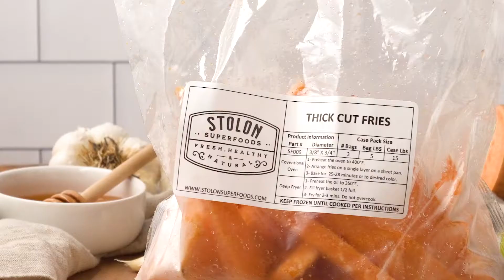Thick Cut Fries with Chipotle Dip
We made this video for Stolon Superfoods.
Learn more about Foodist Films and the types of videos we create